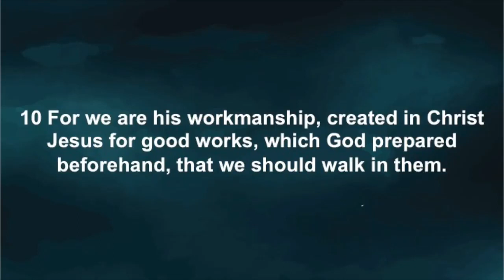Kids & Awana Devotion by Commander Jason